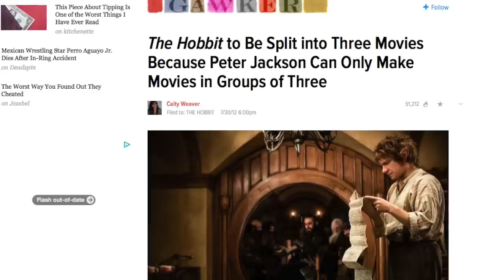Why The Hobbit Sucks Part One: The Dwarves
In Peter Jackson's three-part attempt to become George Lucas, meet the dwarves! The least memorable characters with foot-long beards since whoever was in the last Pirates of the Caribbean movie.

The Hobbit Trilogy is the property of Warner Bros.